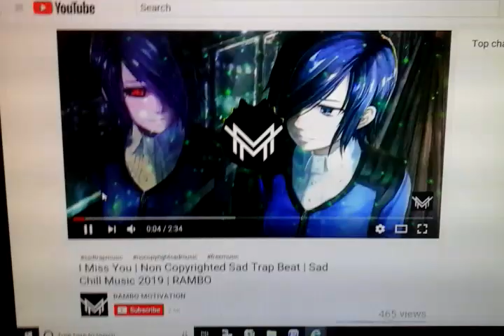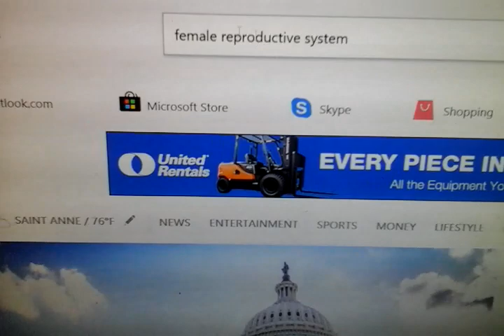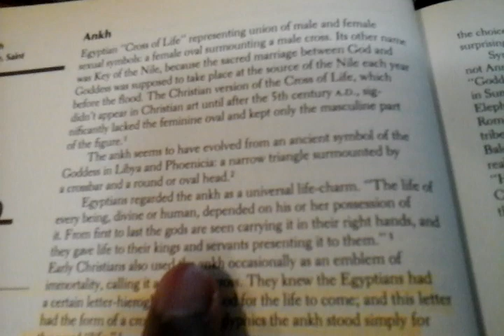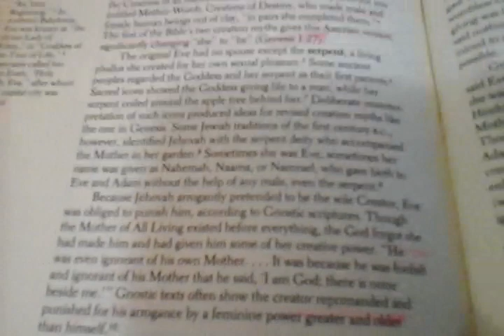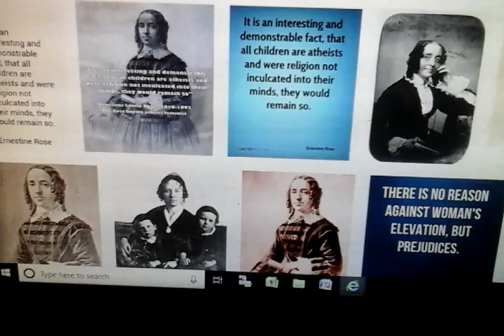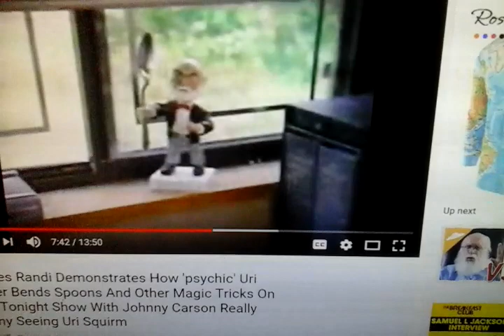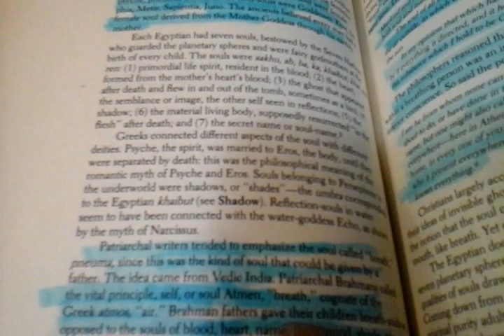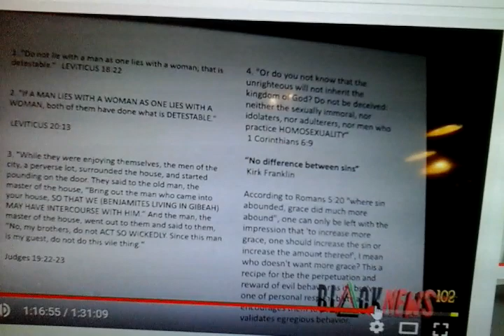What is the Meaning of Life ?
THE ADAM AND EVE STORY IS A BUNCH OF LIES Designed not to allow you to question life.